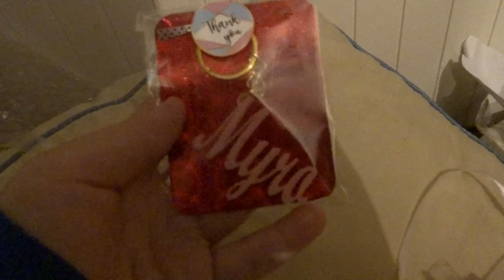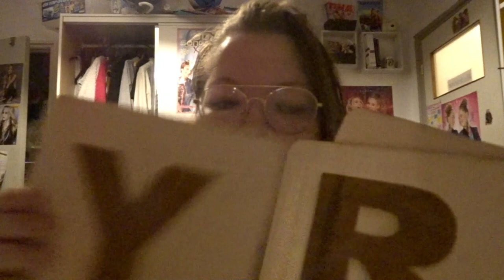Stichting de kleine ronde unboxing || Just Madeleine